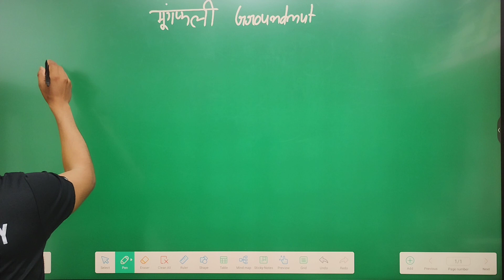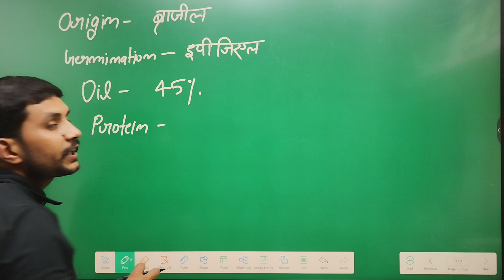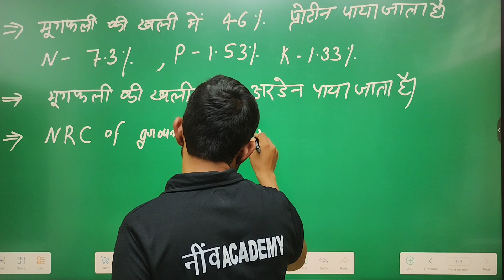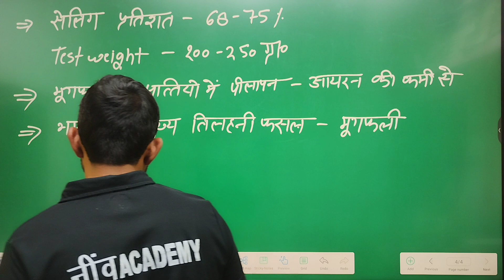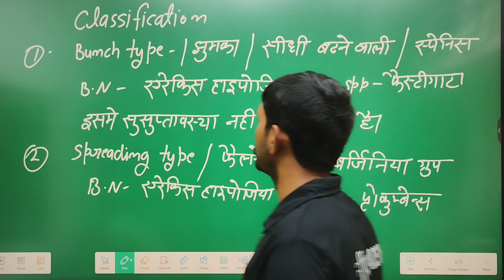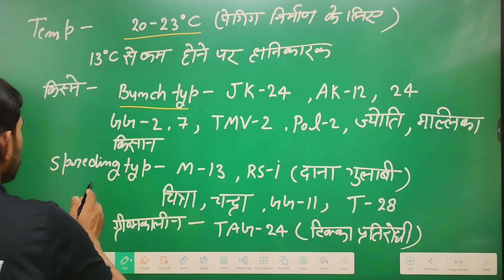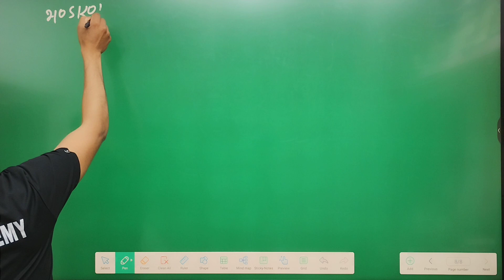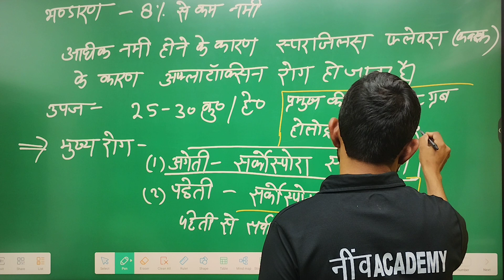UPSSSC AGTA2024|UPPSC STA 2024|UPSSSC SUGARCANE SUPERVISOR| Agronomy-39 By Amit Patel Sir